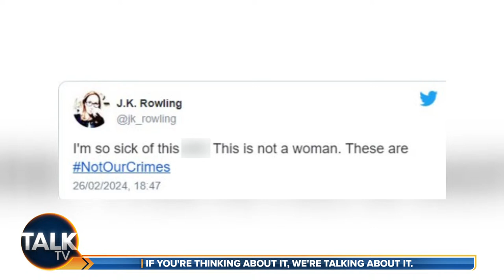The Late Night Phone-In with Andre Walker and Danielle Nicholls | 20-Apr-24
Andre Walker and Danielle Nicholls serve up two thrilling hours of fabulous fun featuring his unique take on the week's top stories, celebrity guests and non-stop sparkling banter. Plus your calls.